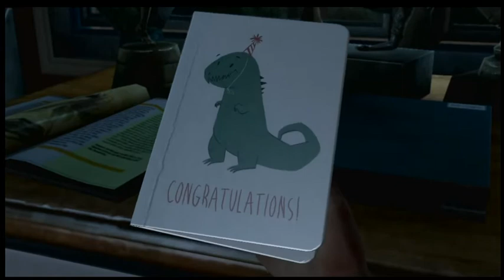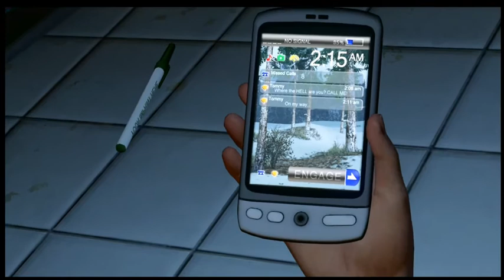스파키민의 더라스트오브어스(PS3)1화 '오프닝, 지옥의 시작'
주인공 조엘..
그는 지금 삶과 죽음의 경계에 서잇따..
그가 모든 것을 잃었을때 오는 정신적 곳옹은
지옥 그 자체 그 이상도 그 이하도 아니다..두둥..